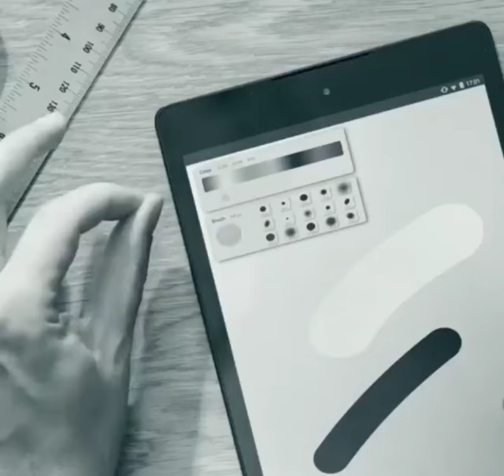How do gesture controls work?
Video Highlights

Why use gesture control?
What is gesture based gaming?
How do you use hand gestures on PC?
What is gesture sensor in mobile?
How do I use gestures on my phone?